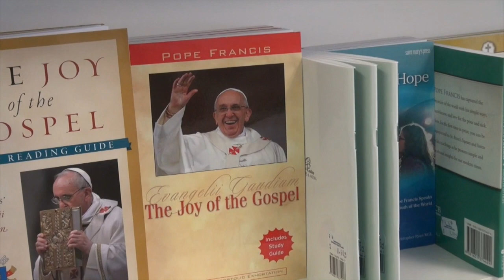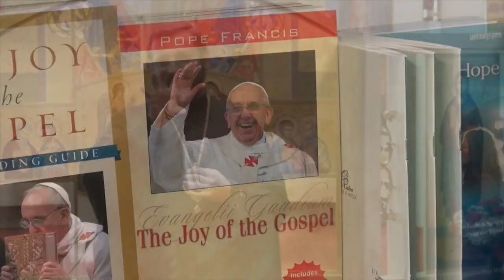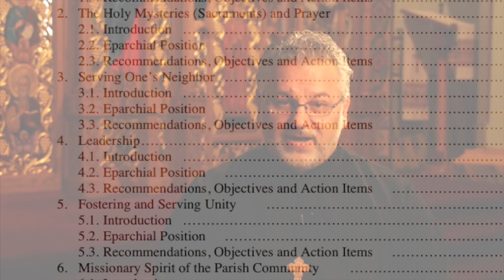Sobor Update: Eparchy of Saskatoon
Bishop Bryan Bayda updates the faithful of the Ukrainian Catholic Eparchy of Saskatoon about the progress of the recent Sober held in the Eparchy. What have we learned and where do we go from here?